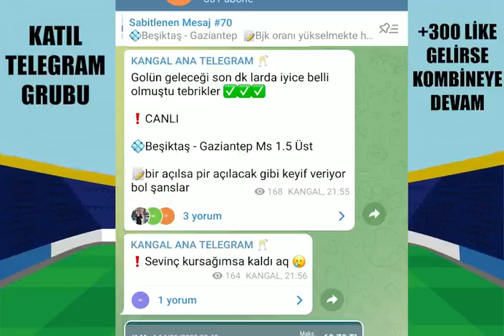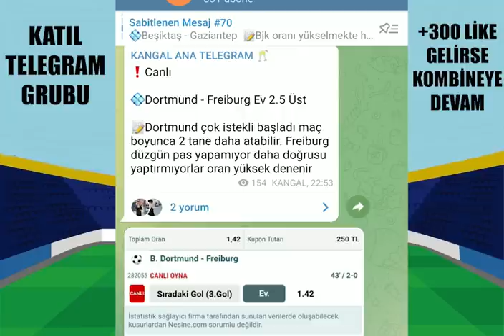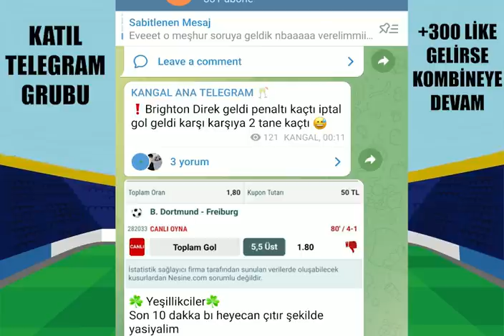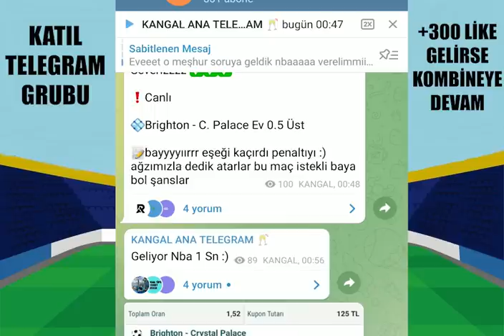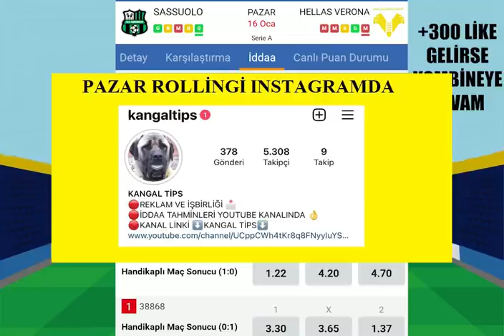OCAK AYI CANLI REKORU ! İNCEDEN VURUYORUZ! 16 OCAK 2022 İDDAA TAHMİNLERİ